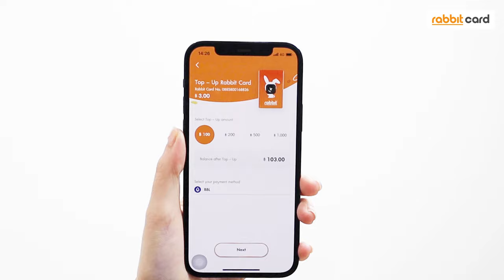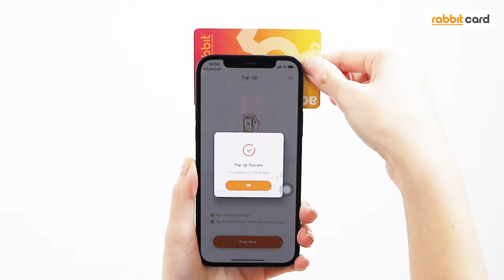วิธีเติมเงินบัตรแรบบิท ผ่านแอปพลิเคชัน My Rabbit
ขั้นตอนการเติมเงินบัตรแรบบิท ด้วยตนเองผ่าน แอปพลิเคชัน My Rabbit
Step by Step เปิดดูแล้วเติมเงินพร้อมกันไปได้เลย